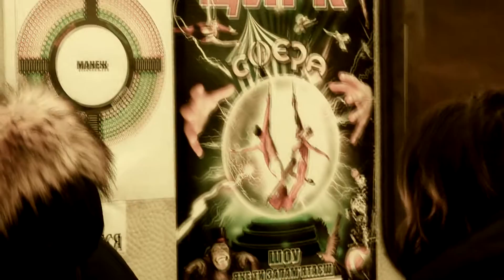Цирк ролик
Baibakov video